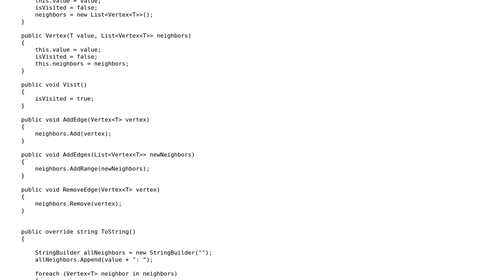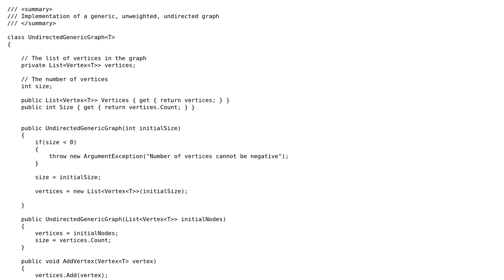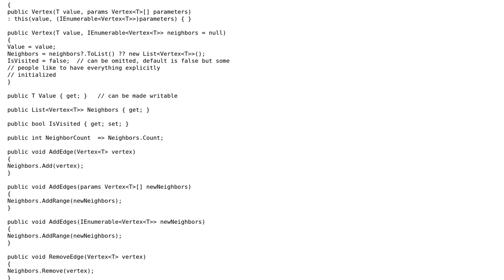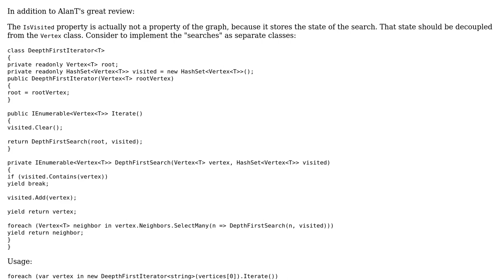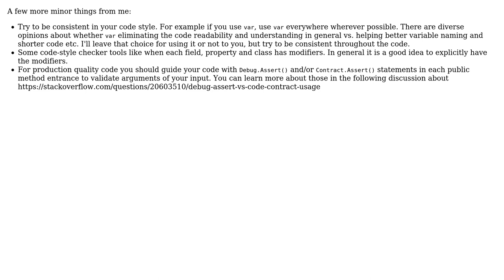Generic graph implementation in C# (3 Solutions!!)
Generic graph implementation in C#

With thanks & praise to God, and with thanks to the many people who have made this project possible! | Content (except music & images) licensed under CC BY-SA | Music | Images & others | With thanks to user Vardominator user JanDotNet user Hamo Abajyan user AlanT and the Stack Exchange Network Trademarks are property of their respective owners. You are responsible for your own actions.